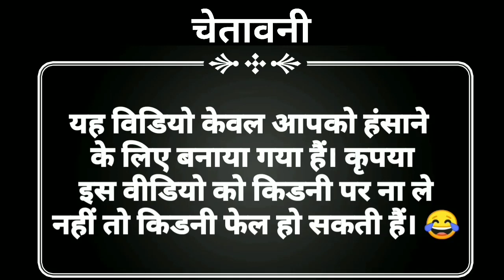Riyaz Vs Talking Tom | रियाज़ Vs बिल्लू कामेडी | Funny Call | Riyaz Tik Tok Superstar | Pagal Billa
New Video Montu Vs Billu Funny Call

              मेरा नया चैनल Angry Golu

दोस्तों अगर इस विडियो को देख कर हँस हँस कर पागल होना है तो ये विडियो पुरा देखना।

                   My Social Accounts Link

दोस्तों इस पागल बिल्ला चैनल पर आपको मिलेंगी बिल्लू की हँसी से भरपूर फन्नी विडियो तो दोस्तों जल्दी से हमारे चैनल को सब्सक्राइब कीजिए और पास मे घंटी मिलेगी उसे भी दबा दीजिए हमारे ऐसे ही फन्नी विडियो सबसे पहले पाने के लिए
                                                                  धन्यवाद दोस्तों

चेतावनी - कृपया ध्यान दे इस विडियो का मकसद किसी की इंसल्ट करना या भावनाओ को ठेस पहुंचाना नहीं है ये विडियो केवल मनोरंजन के लिए बनाया गया है । कृपया इसे दिल पर न ले कही और ले क्योंकि हम सभी कलाकारों का सम्मान करते है। धन्यवाद